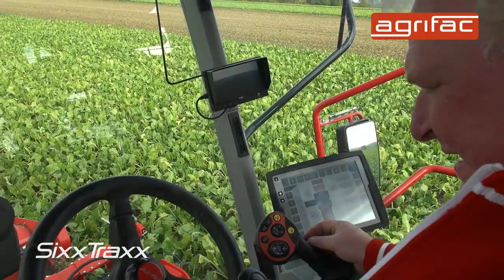Agrifac Exxact SixxTraxx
The Exxact SixxTraxx is Agrifac's top model sugar beet harvester. Formerly known as the Agrifac Big Six, the SixxTraxx is a six row, self-propelled sugar beet harvester with a big 28 ton bunker and six wheel drive and steering. The Exxact SixxTraxx is by far the most Efficient, Economic, Ergonomic and Ecologic harvester on the market.

Typical of the Exxact SixxTraxx are the unique weight distribution, which ensures a low ground pressure, the maneuverability, the clever layout of the unloading and a very comfortable cabin. Other strong points are the sturdy frame and the unique positions of the front and rear wheels.

The Agrifac designed CAN-Bus based EcoTronicPlus system ensures optimal interaction between operator, machine operation, engine management, monitoring and diagnostics of the complete machine. The terminal with the multifunctional touch screen is very clear and easy to use. With this screen, all basic settings can be easily adjusted. The speeds of the various machine functions and the driving speed can be set independent from the engine speed. Functions that are commonly used during harvesting are controlled by switches on the joystick.
The Exxact SixxTraxx is equiped with the ProtectPlus scalping system. More beet, more protection, more yield! The choice of toppers consists of side lay off or integral. The ExcenterPlus lifting system is used.The cabin gives an optimal view in all directions, a pleasant and comfortable working environment.